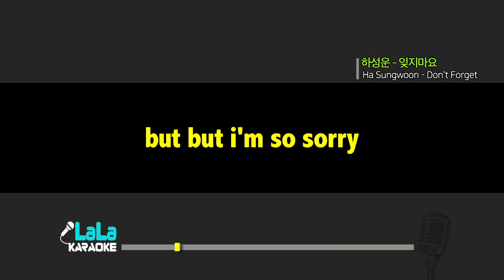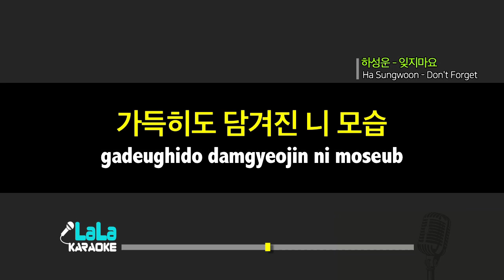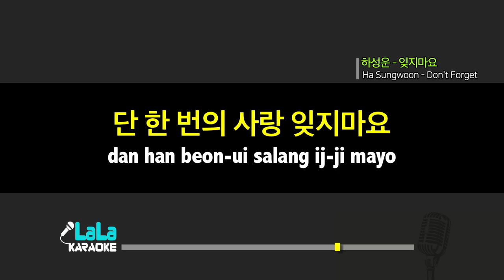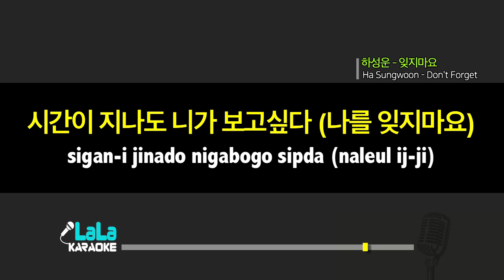하성운 - 잊지마요(Ha Sungwoon - Dont Forget) (Feat. 박지훈 Park Jihoon) / LaLa Karaoke 노래방 Kpop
하성운 - 잊지마요(Ha Sungwoon - Dont Forget) (Feat. 박지훈 Park Jihoon) 노래방 (karaoke)

하성운 - 잊지마요(Ha Sungwoon - Dont Forget) (Feat. 박지훈 Park Jihoon) Karaoke (Instrumental)